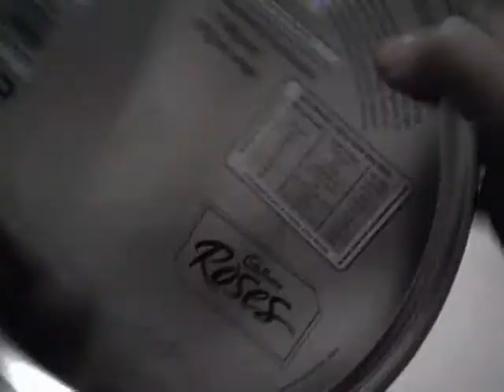パリッテ バニラ&チョコレート